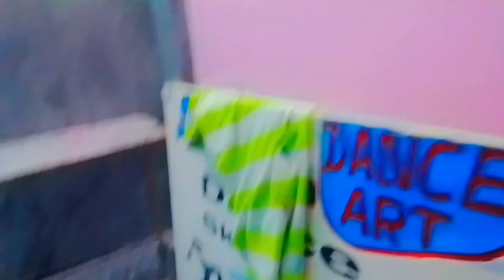studio making all around how to# make on dance studio# new dance studio kaisakisa hota hi dance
T2_GSA_IN_Voice_CA-Theme_H_16X9_10s_N_L_UI_N-Pr_B_Ph_NIL_ST-NIL_VO_hi_1.mp4

Unlisted

12M views · 4 weeks ago...more

Google India

8.14Mstudio making all around how to make on dance studio new dance studio kaisakisa hota hi dance stud

34

Wikipedia
Save

Report